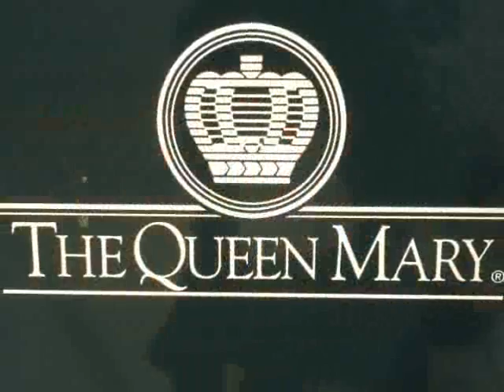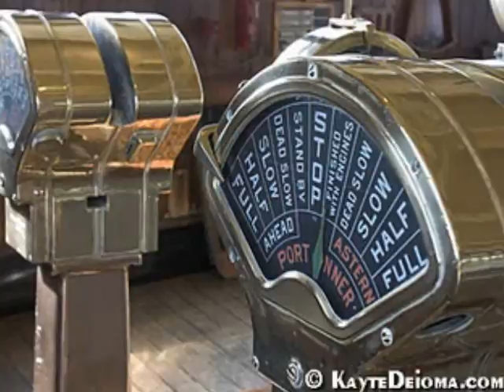Queen Mary and Missionary Preachers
The Queen Mary was a historical ship of the finest quality and class but during WW2 it was donated to be converted into a military troop carrier. What principles can we learn from this that can be applied to Christian missionary successes resulting in the Kingdom of Jesus Christ being established in every nation today?